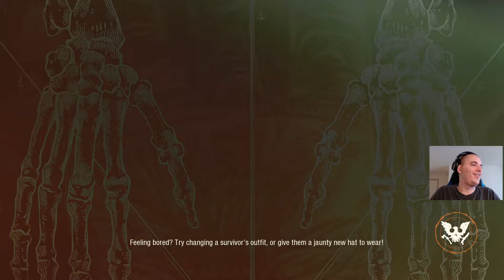State Of Decay 2 JUGGERNAUT EDITION #1 | Smushin' ZAMBIES With ABANDON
I hope you enjoy! Description is below!
Help the channel, quality & content expand and grow, by getting some RAD swag from my RedBubble Shop!

Oh hey, sick! You made it to the actual description! You rad creature you!

Today I introduce you to newly acquired game number two - State of Decay 2 JUGGERNAUT EDITION! This is the first episode of the game, and there are three total currently recorded. We get started with haste, as I mush the game's tutorial through it's script, where I cause it a bit of a problem at one point as a result, but, it allows for us to get established much faster than most players would. Looting is a constant, as well as smushin' zombies with our crowbars, bats, kamas and feet. We also shosts a few for fun and good measure! I HIGHLY recommend you check out the YouTuber Git Gud Fox for a skilled, competent player of the game who has done 8 different playthroughs of the game on YouTube. He is the only one to do so as well on YouTube, as I had not found a single other person to complete one other than him. I hope you all enjoy the content!

And as always, stay safe, stay fluffy, have a great day & night wherever you are and... CHECK YA LATER, MATER! STAY EPIC!